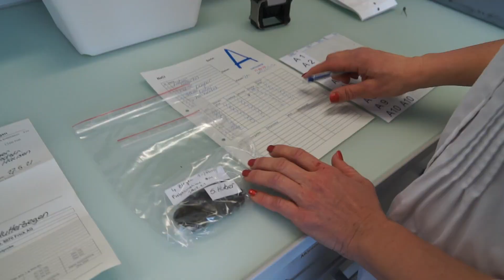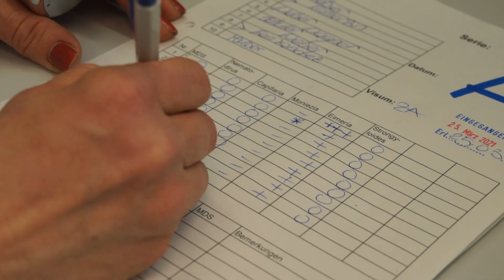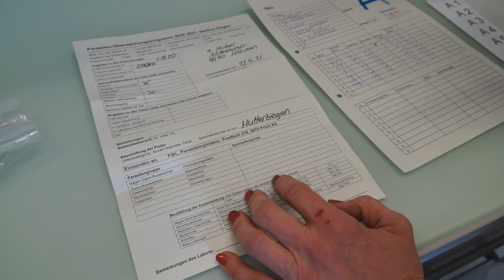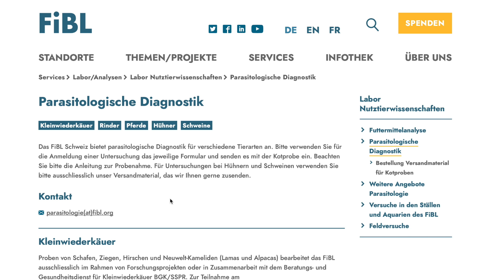Parasitenbefall beim Tier im Labor mittels Kotproben bestimmen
Das FiBL führt als Dienstleistung für Tierhalterinnen und Tierhalter Programme zur Überwachung des Wurmbefalls bei verschiedenen Tierarten durch. Die Untersuchungen liefern die Grundlage, um befallene Tiere oder Tiergruppen wenn nötig zu entwurmen. Dieses Video zeigt, was bei der Einsendung von Proben beachtet werden muss und wie die Probe im Labor untersucht wird.
0:00 Einleitung: Gezielte Behandlung gegen Parasiten
1:37 Bestimmung von Magen-Darm-Würmern mit McMaster-Methode
5:34 Bestimmung von Lungenwürmern mit Baermann-Trichter-Methode
7:31 Empfehlungen für die Probenahme